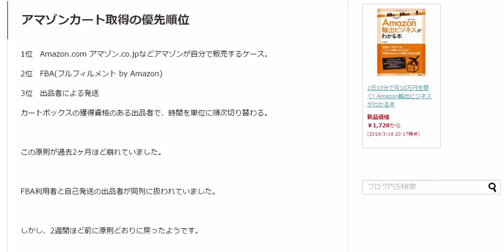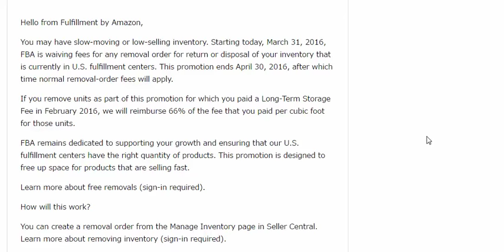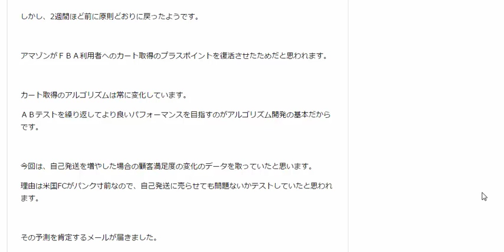アマゾンのカート取得アルゴリズムをほぼ解明しています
1日10分で月10万を稼ぐ！amazon輸出ビジネスがわかる無料セミナー

転売アカデミーでは会員さんの報告やアドバイスのフィードバックからアマゾンのカート取得アルゴリズムをほぼ解明しています。

ショッピングカートボックス獲得資格は、一定のパフォーマンスを到達している大口出品者に付与される。

ショッピングカートボックス獲得資格を得た出品者の出品商品は、Amazonサイト上で有利な位置に表示されることになります。

まず、この資格があることで、出品中の商品が商品詳細ページのショッピングカートボックスや「こちらからもご購入いただけます」ボックス内に表示される可能性が生まれます。

ショッピングカートボックスや「こちらからもご購入いただけます」ボックス内に表示されていないその他の商品は、「こちらからもご購入いただけます」ボックスの下に表示される「XX点の新品/中古品を見る：」のリンクをクリックして確認することができます。

Amazon輸出で儲けるためには

Amazon輸出で儲けるためには、新しいシステムに対応しつつ、システムを理解した王道のノウハウを実践することが大切です。

上記要件＋αの裏技とも言うべき要件も考慮してがっちりカート取得をしてください。